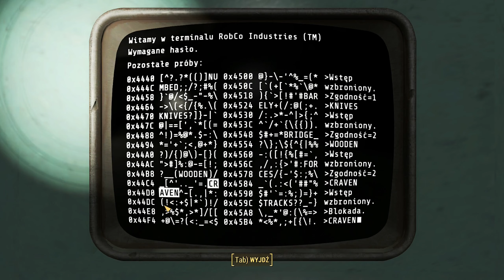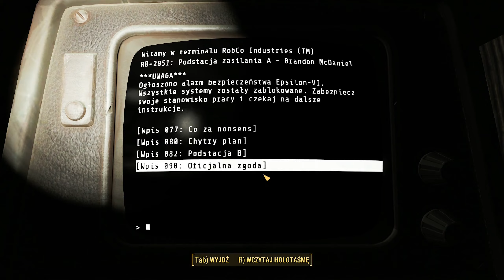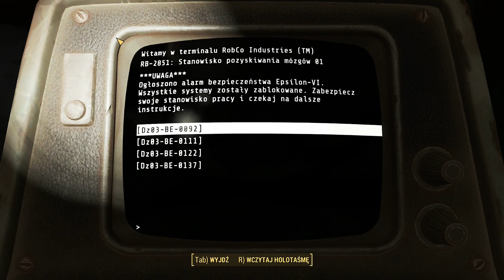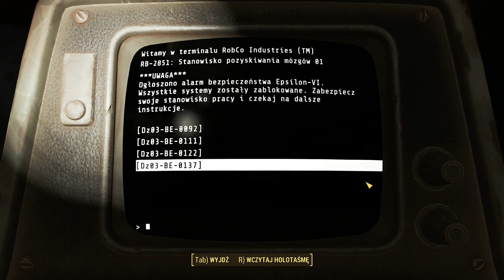Mechanik: Ostateczne Starcie :D | Fallout 4: Automatron PL [#71][KONIEC 1 DLC]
Witam w siedemdziesiątym pierwszym odcinku z gry Fallout 4!

Fallout 4 jest czwartą pełnoprawną odsłoną cyklu post-apokaliptycznych gier RPG, zapoczątkowanego w 1997 roku przez studio Black Isle oraz Interplay.
Fallout przenosi nas do świata zniszczonego i napromieniowanego przez wojnę atomową, która zniszczyła świat. Wcielamy się w Norę albo Nate'a, którzy przez zrządzenie losu czytaj Vault-Tec trafiają do zniszczonego świata gdzie muszą stawić czoła zmutowanym potworom a także ludziom czy raczej tym co z nich zostało. Gra akcji z otwartym światem, stworzona przez Bethesda Game Studios a została wydana przez firmę Bethesda Softworks 10 listopada 2015 na PC, Xbox One i PlayStation 4 a 23 września wyjdzie na Playstation 5 oraz Xbox Series X.

Fallout 4
Fallout 4 PL
Polski gameplay Fallout 4
Polski gameplay Fallout 4 PC
Zagrajmy w Fallout 4
Zagrajmy w Fallout 4 PC
Zagrajmy w Fallout 4 po polsku
Zagrajmy w Fallout 4 PC po polsku
Let's play Fallout 4
Let's play Fallout 4 PC
Gameplay Fallout 4
Gameplay Fallout 4 PC
Fallout 4 gameplay PL
Fallout 4 PC gameplay PL
Fallout 4 po polsku
Fallout 4 PC po polsku